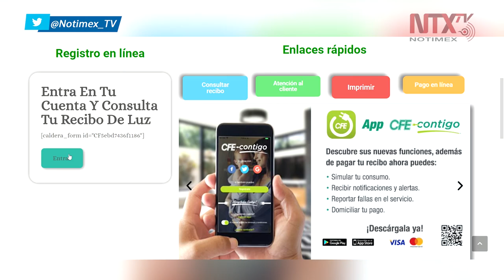Policía Cibernética alerta sobre sitio falso que se hace pasar por CFE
La Policía Cibernética de la Secretaría de Seguridad Ciudadana de la Ciudad de México detectó una página web falsa, la cual suplanta la identidad de la Comisión Federal de Electricidad.